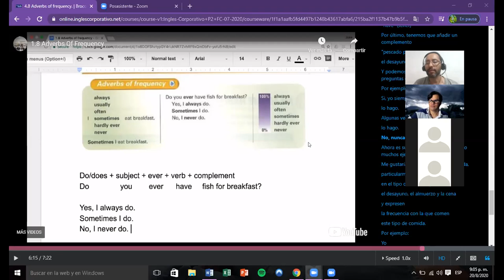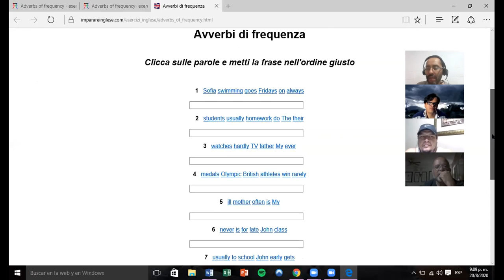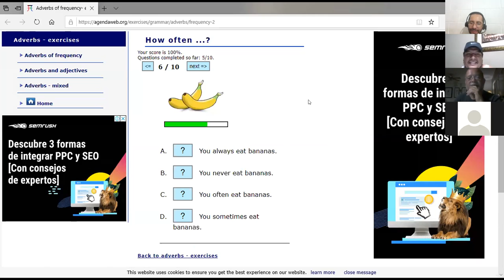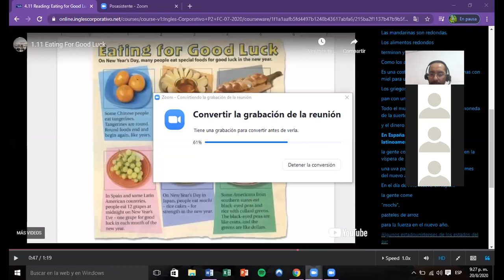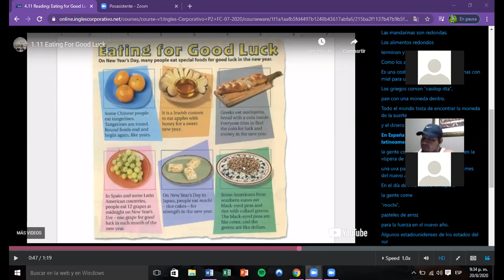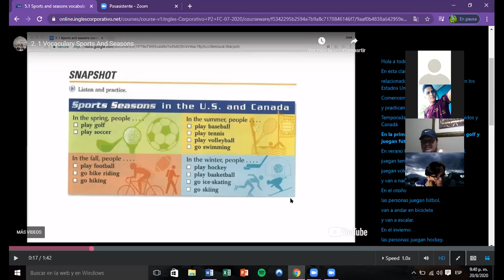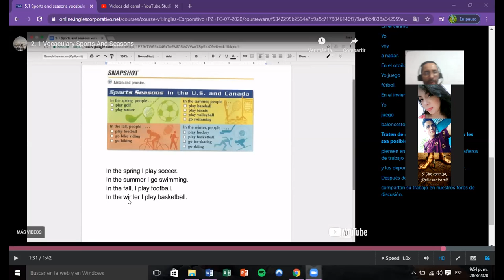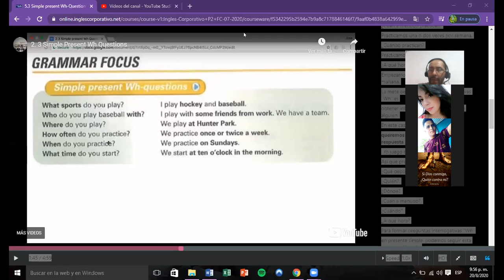Ingles Corporativo- Day 12 Hobbies